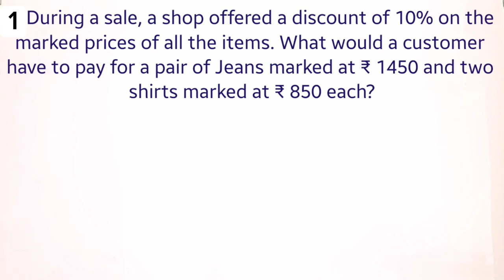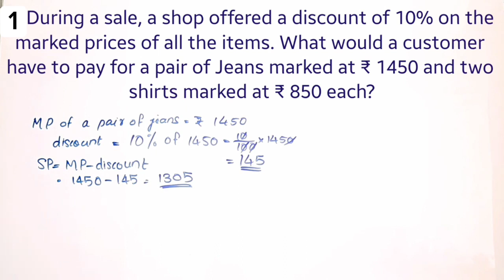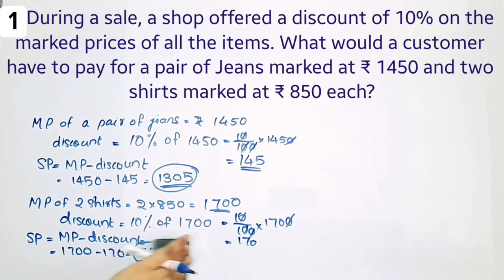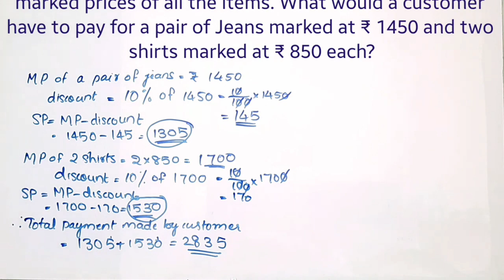Exercise 7.2 Q.no.1 New Syllabus CBSE Class 8 Maths Chapter 7 Comparing Quantities In Malayalam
Topics
1) cbse maths class 8
2) cbse maths class 8 chapter 7
3)cbse classes by grace jose
4) ncert maths solutions
5) comparing quantities class 8 maths
6) class8 chapter 8 maths
7)  class8 maths  chapter 7 comparing quantities introduction